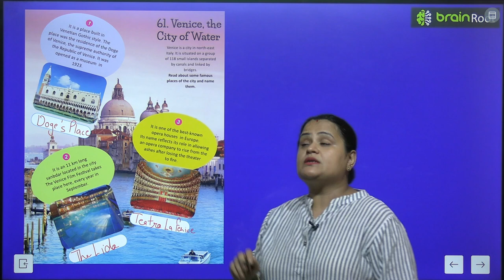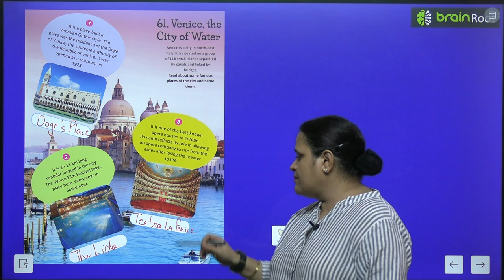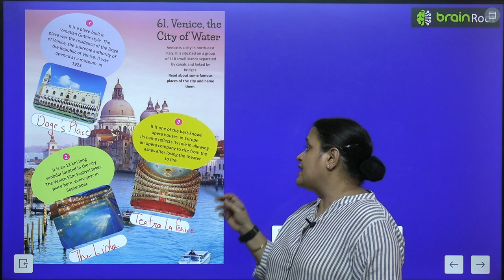BRAIN ROOT GK CLASS 6 CHAPTER 61 VENICE, THE CITY OF WATER